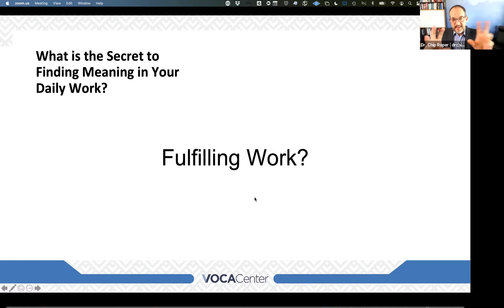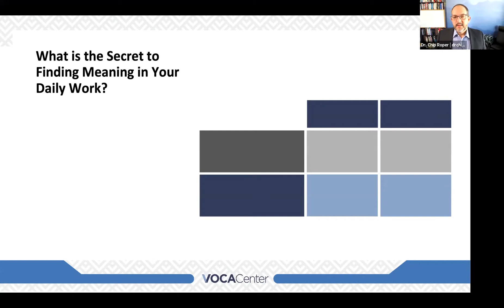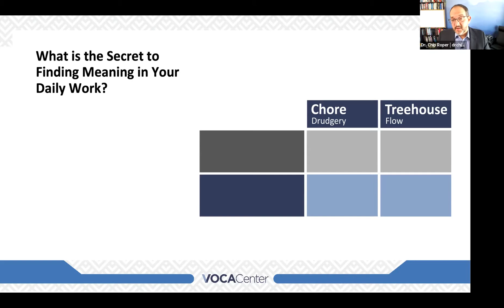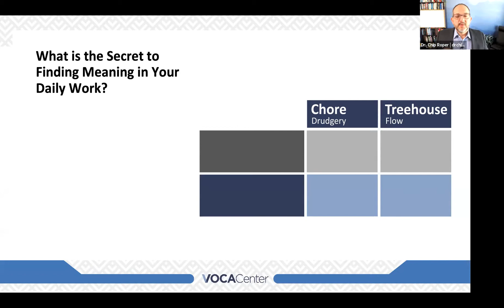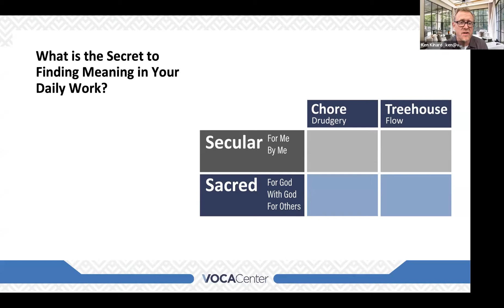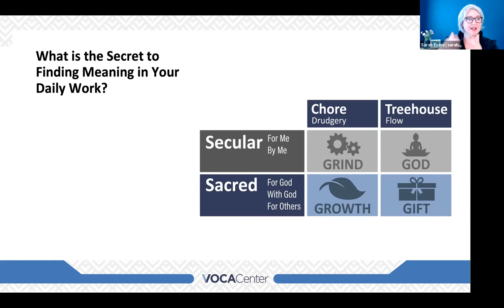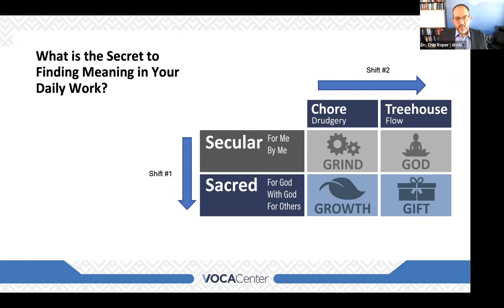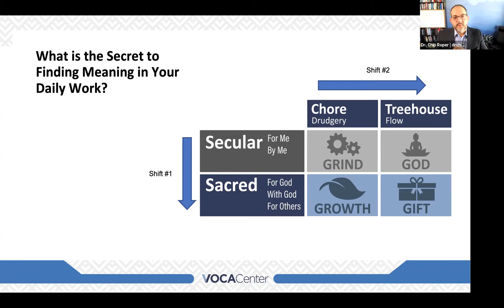April Lunch & Learn: Week 2 - Finding Meaning in Our Daily Work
Faith & Work Chicago hosted a series of lunch discussions every Tuesday through the month of April, 2021 with VOCACenter to explore a Biblical understanding of Calling, and seek to find clarity for our day to day work anchored in a deep sense of vocation.

This week, the fun and dynamic team from VOCA share 2 critical shifts we need to make in how we think about our work. From “me-centered” to “God-centered” and making a move toward working in areas of “flow” verses doing work that is all “drudgery.”  They help us see that it’s not about the field of work we’re in that matters, as much as how we understand fulfillment and purpose.